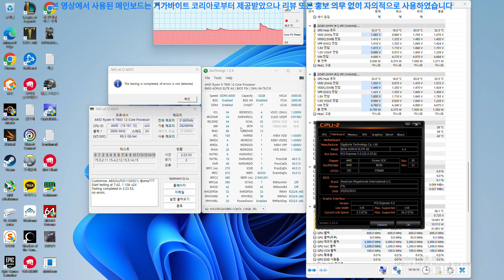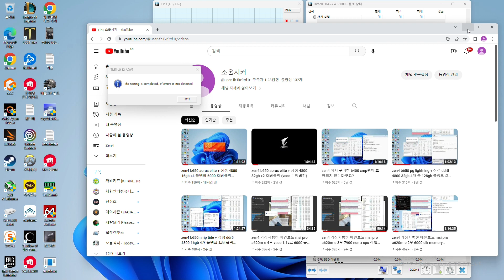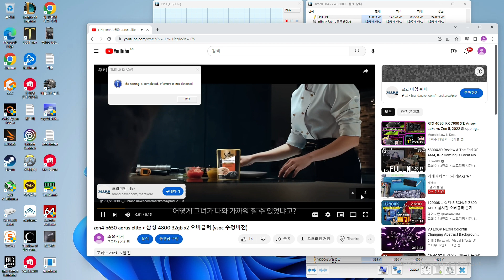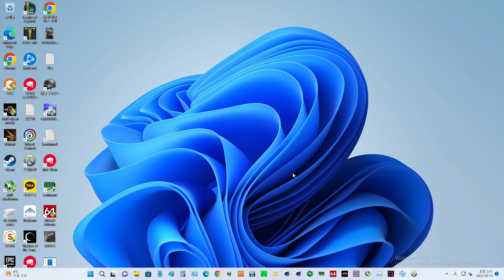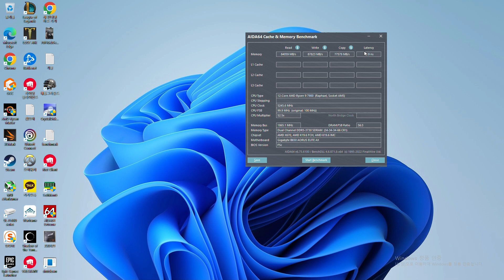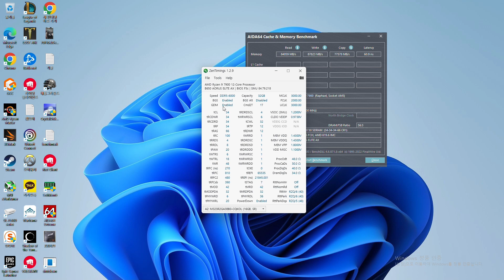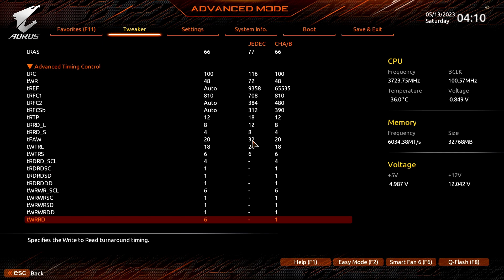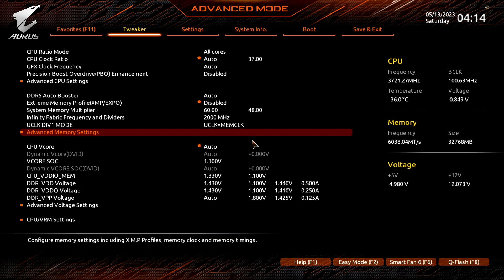zen4 b650 aorus elite + 삼성 4800 16gb x2 오버클럭 (vsoc 수정버전)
삼성 4800 16기가 2장을 사용한 오버클럭 입니다
vsoc 값을 1.1v로 인가하였으며
초반부에 vsoc 인가 관련 문제에 대해 다뤘습니다
7800x3d + b650 aorus elite ax